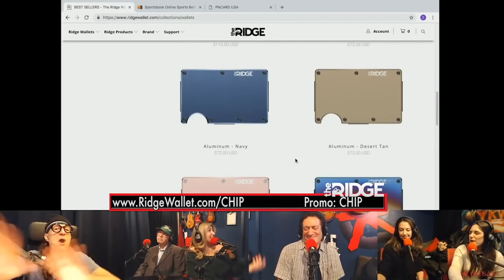Ira The Destroyer (Chip Breaking Character 078 with Anthony Cumia, PikCard)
00:03 The guy responsible for most of the bombs got fired about a year ago
00:36 Ira the Kidnapperman
01:38 Ira vs Opie the destroyer
02:42 Ira’s got DVDs but they skip!
03:09 Sandy Duncan, that one-eyes mug
03:47 The Flamingo man from The Shape of Water
04:20 I have a shout out! I hope it’s to the Grim Reaper
04:50 Ira likes DVDs and peanut butter!
05:26 HOLD ON HOLD ON HOLD ON!
07:03 Chip lost his guitar pick!
08:09 Make a pick that says Opie on it so you can pick your nose
08:29 A smile from the Chipper
10:39 Why are your nails always involved?!
11:43 Chip likes being called Dad
12:07 Drink water? Why don’t you swallow the batch you have in your mouth already?
13:34 CHIPPY KI YAY!

The Chip Chipperson Podacast - 078 - A GIFT FOR LYLE!  Clips where Jim Norton can't hold it together and laughs for real.  Appearances by Ira The Weatherman, Anthony Cumia, Angie, Kerryn, Neil Rapaport from PikCard and Cristina.  Full Podacast @ - Twitter: @ChipChipperson and @RiotCast